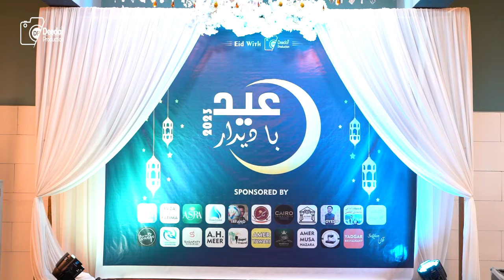Behind The Scene - Eid Ba Deedar 2023 Special Show in Quetta | پشت صحنه عید با دیدار 2023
Deedar Production Welcome you all in music video celebrating Eid for the first time ever in Hazara Town, Quetta. Special Thanks to all honorable guests For coming To this amazing Event. This is Eid ba Deedar Episode 2 2023 Hazara Town Quetta.

Join us in the colorful streets of Hazara Town as we dance and sing to the beat of our joyful hearts. This video captures the essence of Eid, the festival of happiness and unity, as we come together to celebrate with our friends and family.

Experience the vibrant culture and traditions of Hazara Town as we showcase our love for music, dance, and community. With stunning visuals and a catchy soundtrack, this video will make you feel like you're right here with us, celebrating Eid in Hazara Town.

So, come and join us in this festive celebration and let's spread the joy of Eid to the world.

Deedar Production has organized an exhilarating program to commemorate Eid-ul-Fitr in Hazara Town, Quetta, Pakistan. The event highlights exceptional Hazara community singers such as Sakhi Yosufi, Zeba Noori, Murtaza Gharibnawaz, Raziq Maqsoodi, Mustafa Arifee, and Mubarika Hassani, alongside prominent community leaders like Mr. Ahmad Ali Kohzad, the General Secretary of Hazara Democratic Party, and the esteemed Reza Wakil, a political leader, and social activist. The event also featured respected Hazara poets, including Aziz Fayaz, Mustafa Elkhani, and Nisar Ahmed Kohzad, who shared their delightful poetry & Listened to a heart warming declamation by Fatima Tabassum.

The program also had the privilege of musical performances by Farooq Faqiri on rubab,  Hamid Kabuli on the keyboard,  Nisar Kabuli on dholak, Hakim Ronaq on tabla,  Edris Kabuli on saxophone, Nasrullah Shaida and  Team Mubarika Mahyy, Sukaina Sattar, Zohal and Zubair Ahmed sound system. The program was hosted by Khan Joya, Sweeta Tabish and Abdul Wase Tavakulli,  and the Management team  Mustafa Alizada, Sajjad Rezai, Alee Talash, Ali Raza Royesh.

Deedar Production extends warm greetings for a happy Eid-ul-Fitr to all viewers and cordially invites them to watch this remarkable program.

Eid al-Fitr, also known as Eid ul-Fitr, is a major Islamic festival that marks the end of the holy month of Ramadan. It is one of the most significant religious celebrations for Muslims all over the world.

Eid al-Fitr is a time of forgiveness, gratitude, and charity. Muslims are encouraged to forgive any wrongs committed against them, express gratitude for blessings received, and give to charity to help those in need.